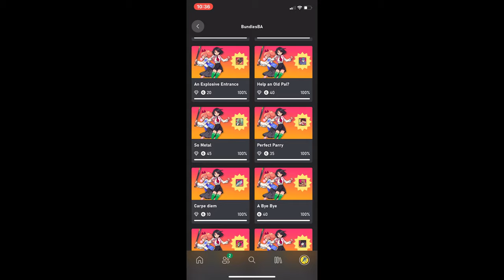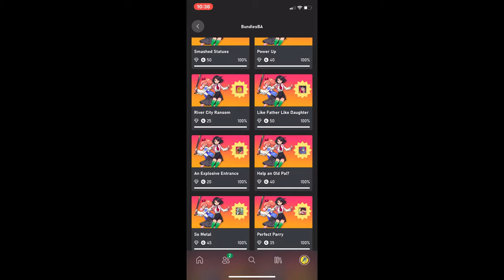River City Girls XBOX One (Bundles Blunt & Achievements)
Misako and Kyoko show how strong their pull up game is in the side scrollin beat em up. One of many game from the River City/ Shodai Nekketsu Kōha Kunio-kun series.